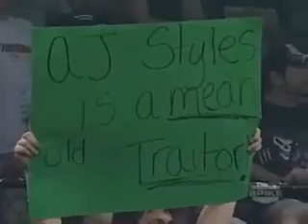Moter City Machine Guns Vs Triple X Impact January 10 2008